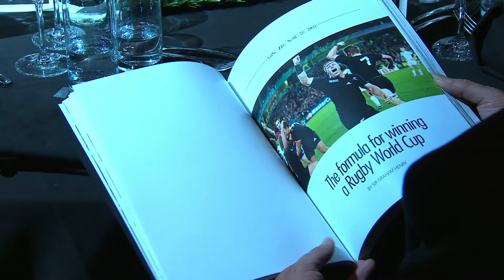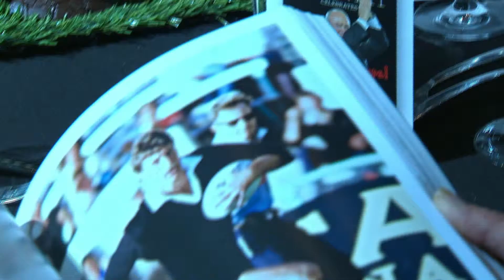Sir Graham Henry's New Book Launch